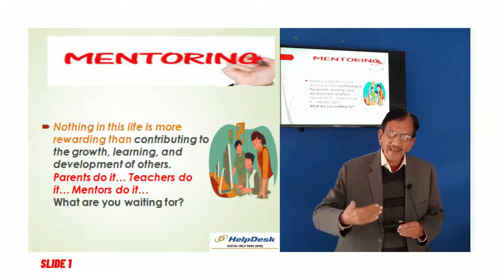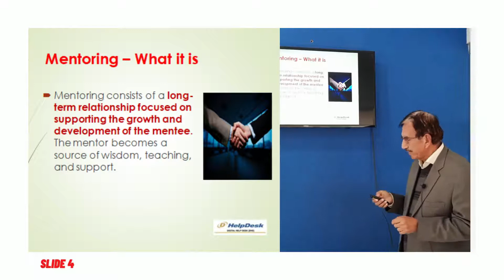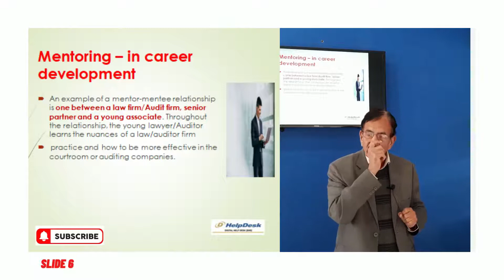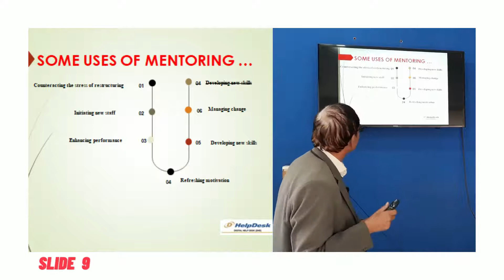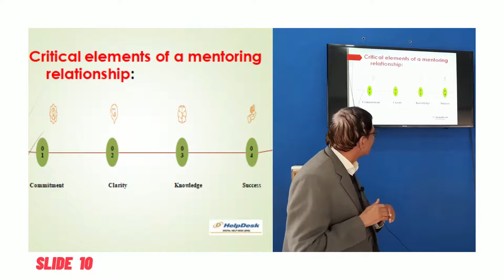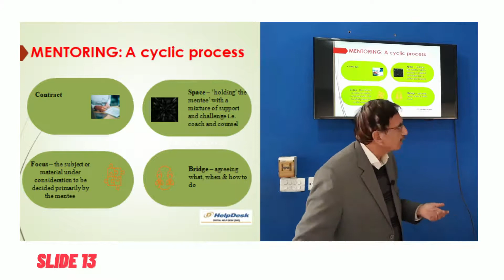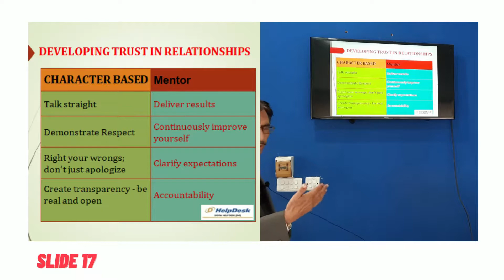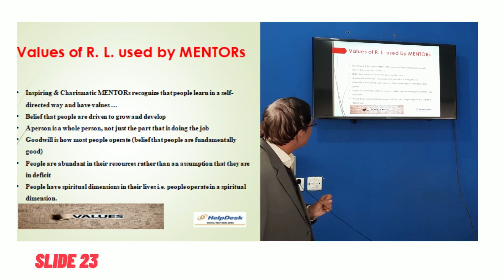[Mentoring], [What is Mentoring], [How to be an Amazing MENTOR], [LEADERSHIP], [DIGITAL HELP DESK],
'Mentoring is to support and encourage people to manage their learning in order that they may maximize their potential, develop their skills, improve their performance and become the person they want to be

Mentoring consists of a long-term relationship focused on supporting the growth and development of the mentee. The mentor becomes a source of wisdom, teaching, and support.

Nothing in this life is more rewarding than contributing to the growth, learning, and development of others.
Parents do it… Teachers do it… Mentors do it…